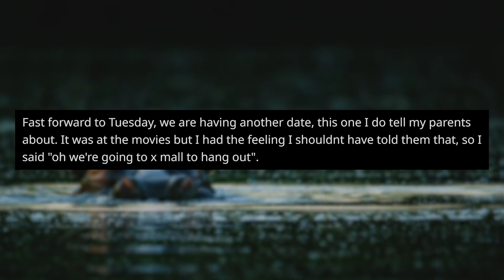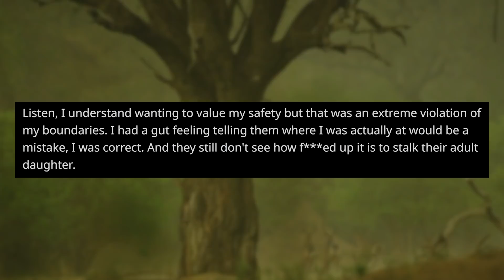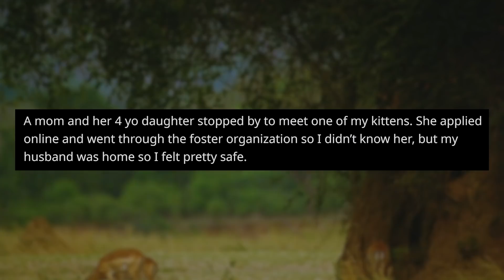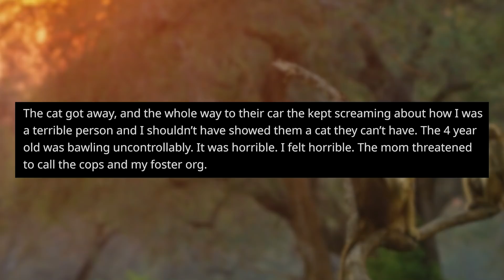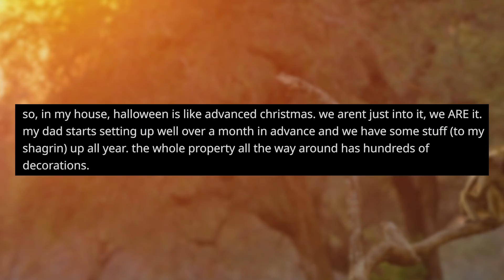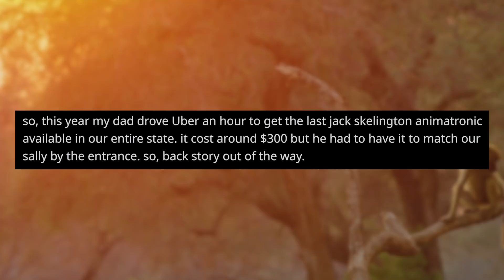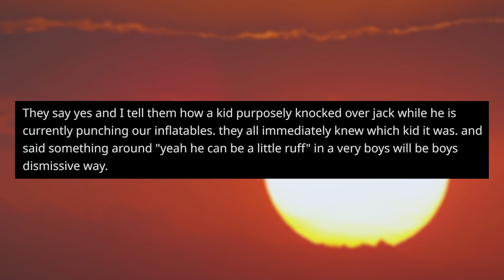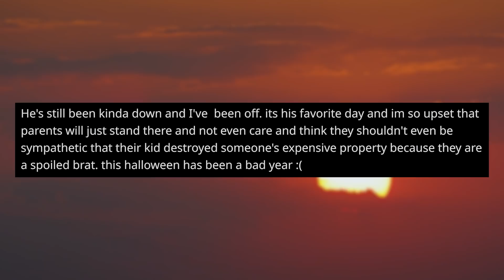r/EntitledParents | "MY DAD STALKED MY TINDER DATE!"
This entitled parent decided to stalk his own daughter while she was on a tinder date!

Timestamps (with Original Posters):
0:00 Intro
0:09 Story 1 u/TakebaYukari
2:07 Story 2 u/Leather-Ad-2304
5:09 Story 3 u/gaijin_lolita